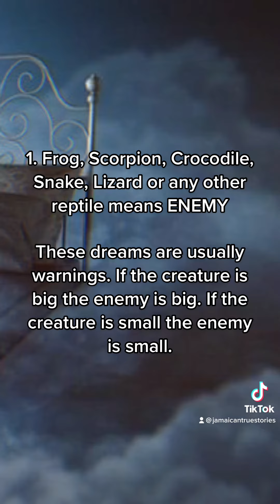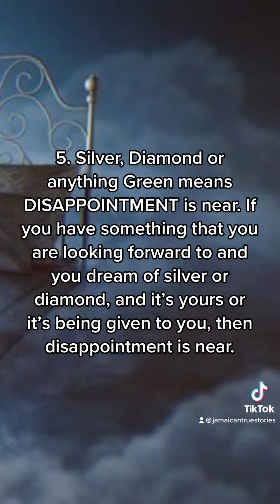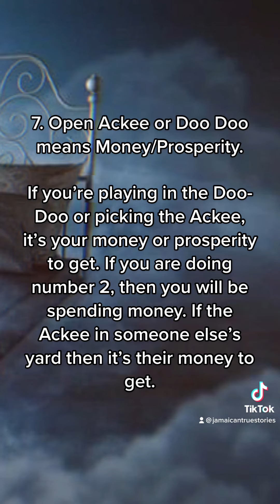10 Symbols in Dreams and their Interpretations